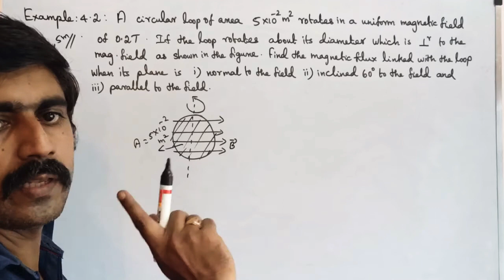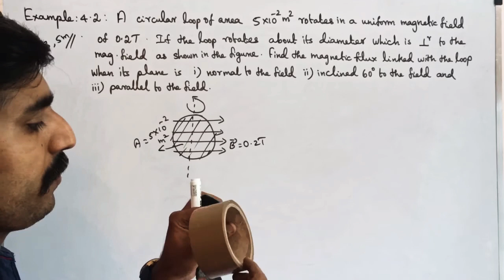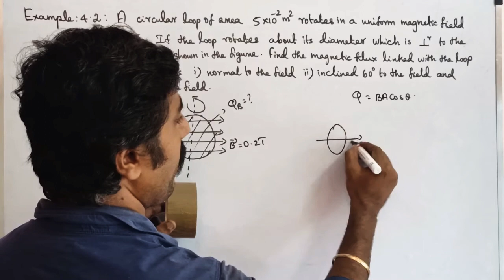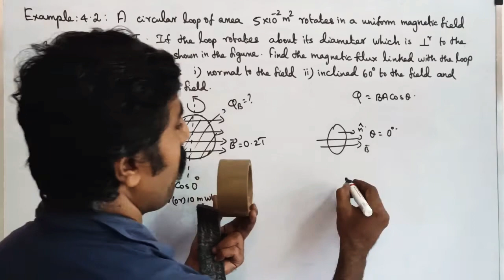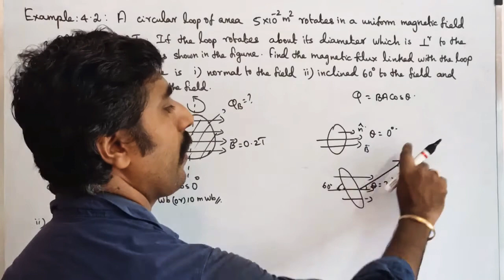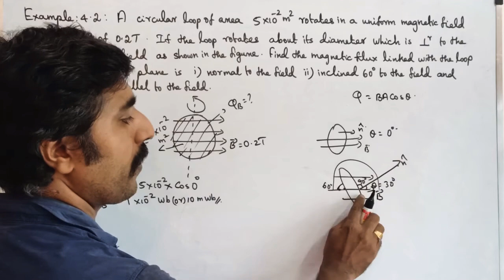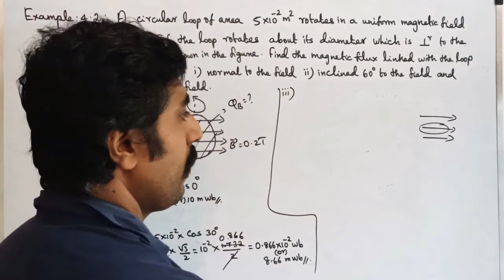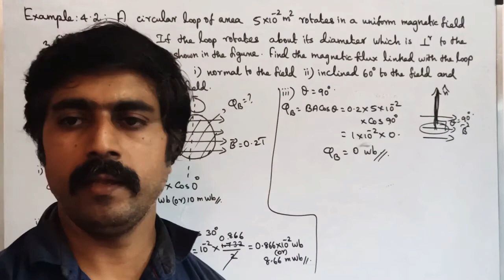Example 4.2||Ln 4||STD 12 Physics||Tamil